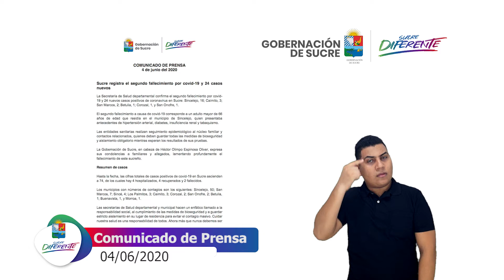Sucre registra el segundo fallecimiento por covid-19 y 24 nuevos casos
La Secretaría de Salud departamental confirma segundo fallecimiento por covid-19 y 24 nuevos casos positivos de coronavirus en Sucre: Sincelejo 16, Caimito 3,San Marcos 2,Betulia 1, Corozal 1 y San Onofre 1.